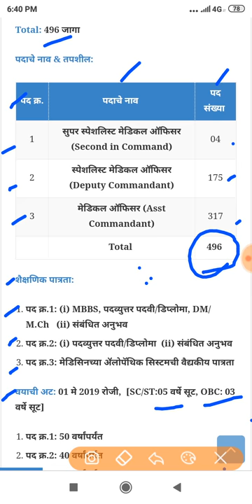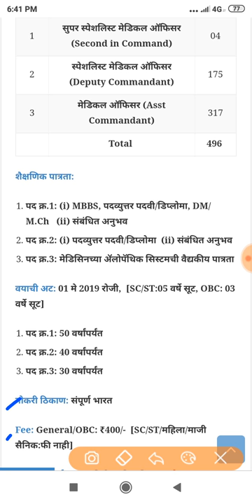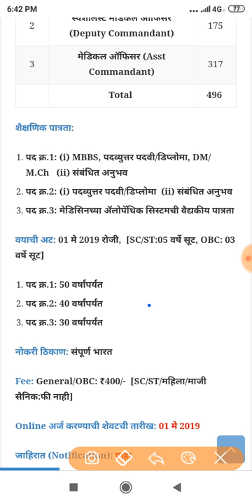(ITBP) इंडो-तिबेटन बॉर्डर पोलीस दलात 496 जागांसाठी भरती ITBP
Namaskar mitrano,

(ITBP) इंडो-तिबेटन बॉर्डर पोलीस दलात 496 जागांसाठी भरती
ITBP RecruitmentThe Indo-Tibetan Border Police is one of the five Central Armed Police Forces of India, raised on 24 October 1962, under the CRPF Act, in the wake of the Sino-Indian War of 1962. ITBP Recruitment 2019 (ITBP Bharti 2019) for 496 Super Specialist Medical Officer, Specialist Medical Officer & Medical Officer vacancies in CAPF